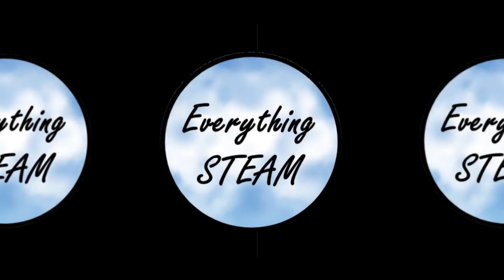Chemistry & Lab Management w Chemis.te | Ep #33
This podcast is focused on defining chemistry and projecting its vast history - we also define organicchemistry and discuss the roles of laboratory management in steam

- featuring Chemist, Tamara El-Hayek Ewing.

Time Stamps:
00:00 Introduction
3:20 2022 Nobel Prize in Chemistry
8:41 What is Chemistry?
19:41 Quick History of Chemistry
36:43 Giving More Context to Science
SEGMENT 2:
42:53 Quickly Defining Organic Chemistry
44:49 The Fields in O-Chem
49:53 What's Done in Tamara's Lab
SEGMENT 3:
1:03:19 Lab Management in STEAM
1:14:42 Pop-Culture vs. Real Life Labs
1:25:46 Closing Statements